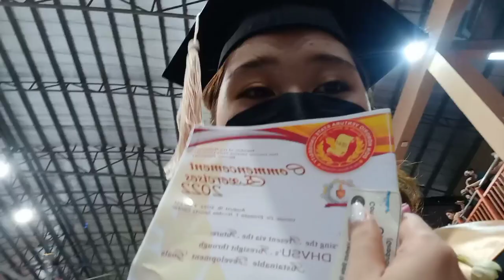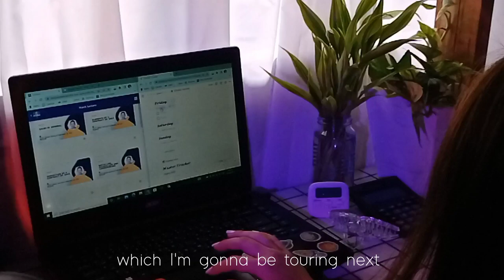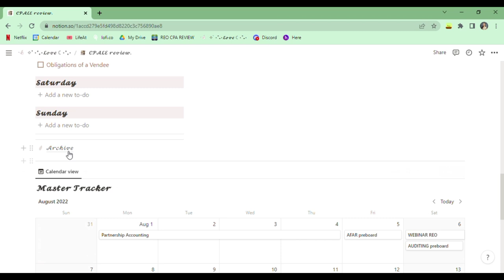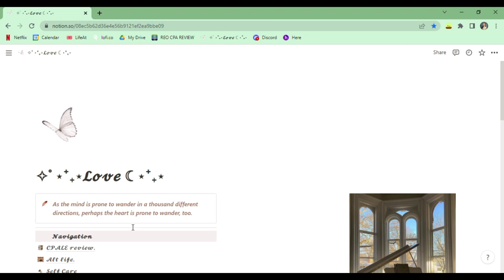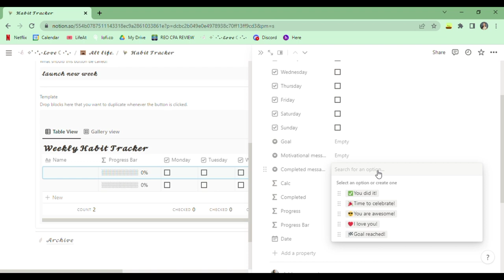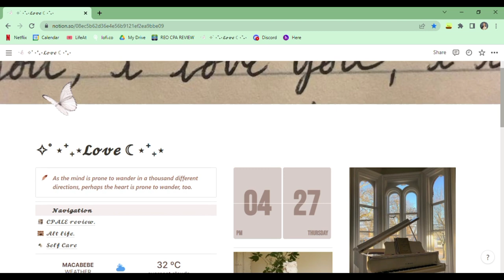Graduation Vlog 🎓 + post grad plan and notion tour | Luna Blair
Hello friends (◍•ᴗ•◍)✿

I graduated! Let me share to you my plans after grad and also here's a notion tour.

Love lots,
Luna Blair